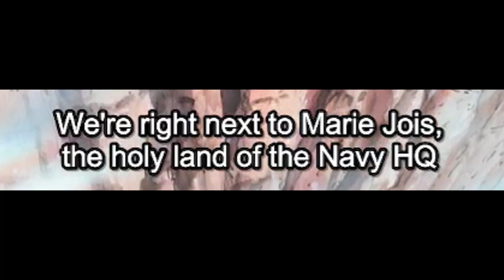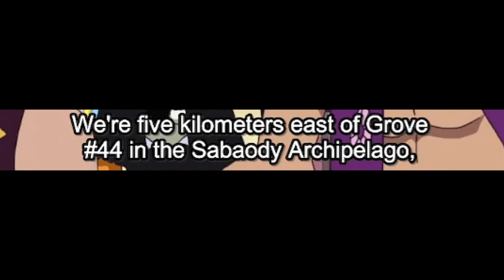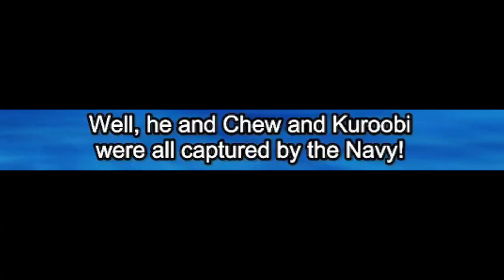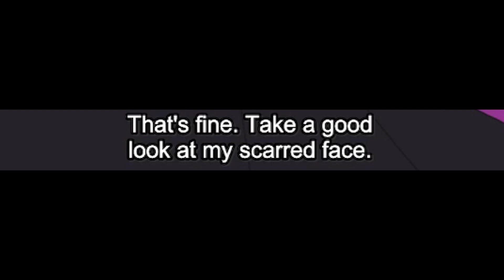Wait... HE'S REAL?! (One Piece)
One Piece Duval Face Reveal Reaction! In today's One Piece episode 385, 386, 387, and 388 reaction, the Straw Hats arrive at the Red Line! Upon arrival, they meet the mermaid Camie and the starfish Papaggu!